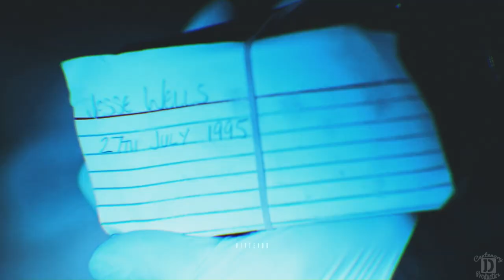jesse|karl ♡ martin mccreadie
Please watch in HD.
Coloring: @GoldenxDream
Song: ♬   hopefortheunderratedyouth - editedbyme  ♩
Clips: Harlan Coben's The Five (2016)
📹: Sony Vegas Pro 17
Hate or drama won't be tolerated and will be deleted immediately. Any comments in connection with actors/celebrities' private life will be deleted.